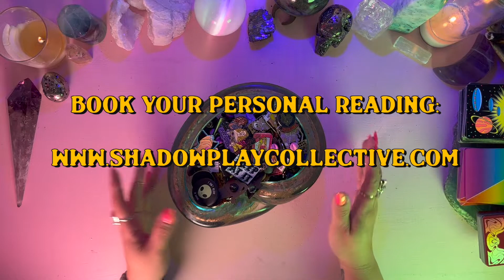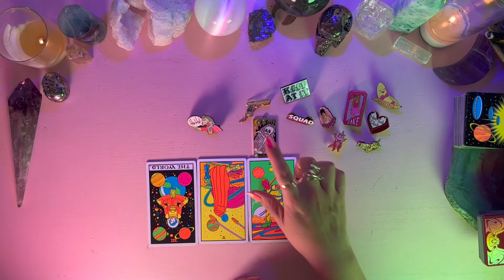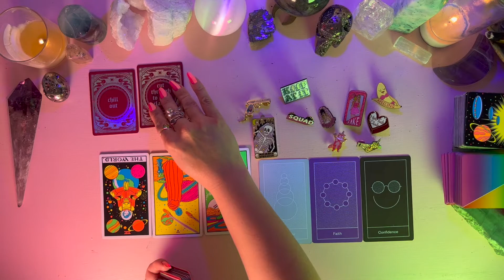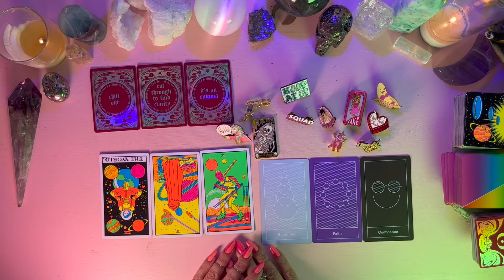🔮 ✨IMPORTANT MESSAGES MEANT TO FIND YOU!! 🌙 TIMELESS COLLECTIVE TAROT READING✨🔮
Hello Friends! 💫

Todays reading is a short little message meant to find you when you most need it! This is a collective message that includes a charm reading, oracle cards and a few tarot cards. I hope you find the messages helpful! 💕

If you'd like to book a personal reading, please currently this is the only way to book a reading with me! Please do not send money through any apps, there is a lot of scamming going on right now. If someone reaches out to you pretending to be me, please do not send them money!

📍 Pins Cast for the charm readings can be found at the following shops: